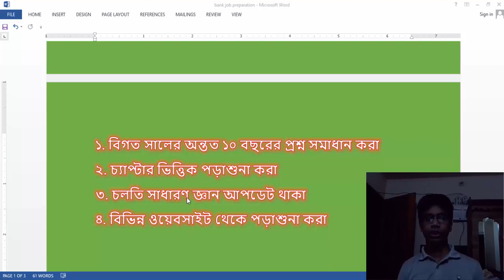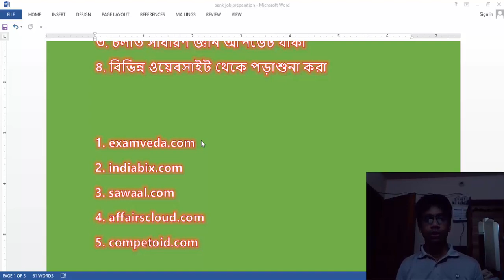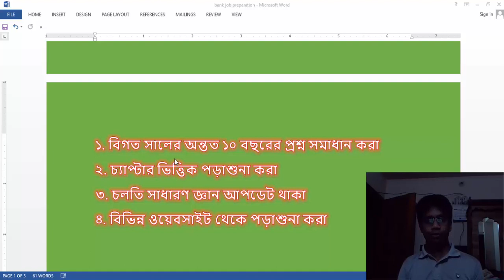ব্যাংক জবের প্রস্তুতি কিভাবে নিবেন How to Take Preparation for Bank Job